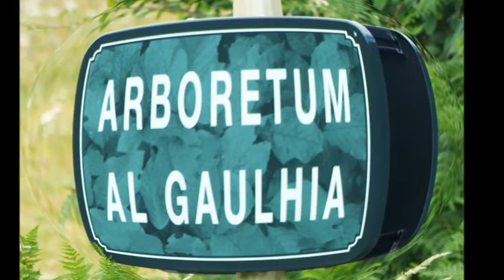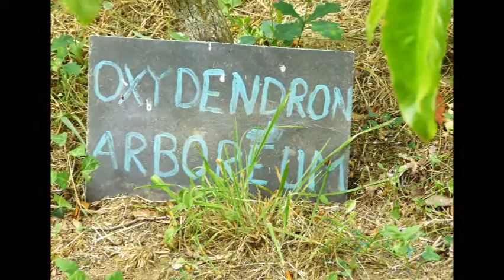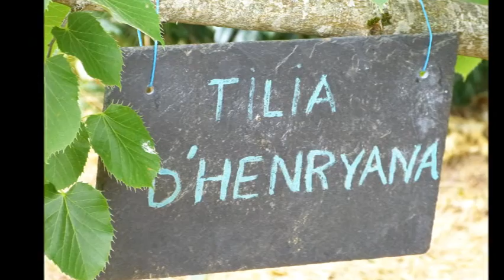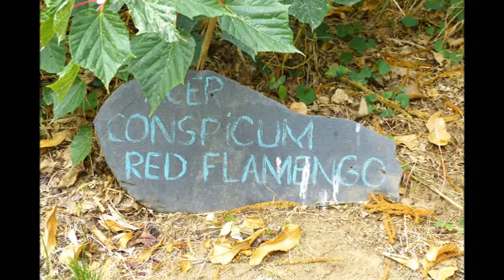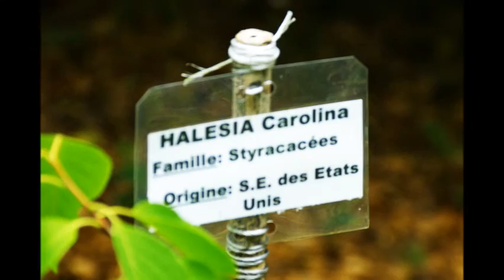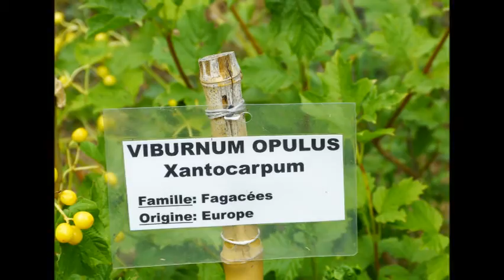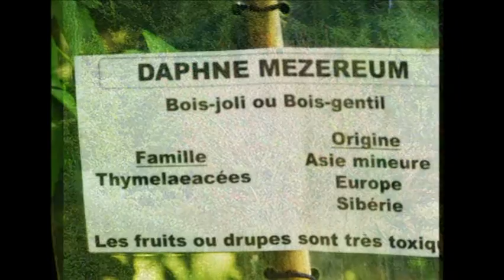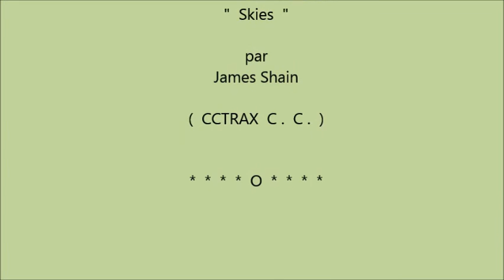L ' ARBORETUM AL GAULHIA de CEYRAT - ESPARTIGNAC ( 19 )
Une petite visite de l' Arborétum Al Gaulhia  situé à
CEYRAT - ESPARTIGNAC ( Corrèze ) . Ce parc de près de 10 hectares , comporte plus de 60 espèces de bambous , plus de 500 variétés d ' arbres et d ' arbustes , sans compter ses châtaigniers classés " arbres remarquables " , et ses nymphéas et ses lotus .